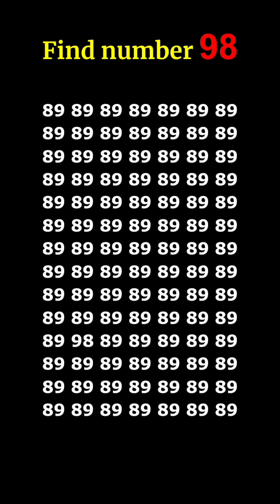find the number 👉 98